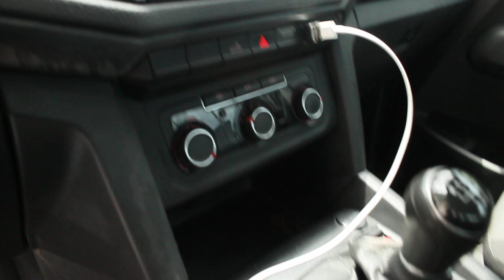Tucarro Mercadolibre Centrodefotografia volkswagen amarok 2020